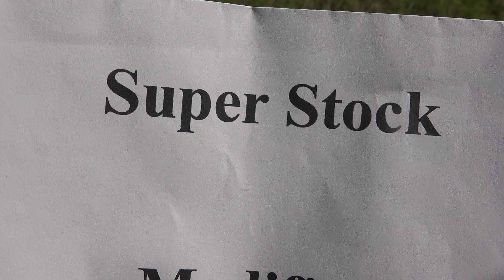Super Stock Class Race 1 June 22, 2024 St. Paul, NE Dirt Drag